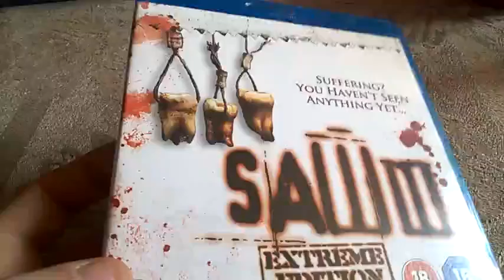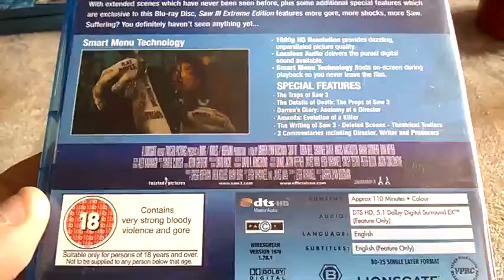SAW III Blu-ray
The Extreme Extended Edition ! Enjoy !